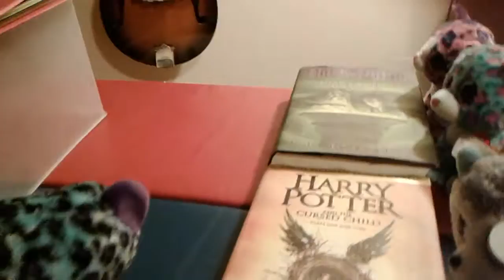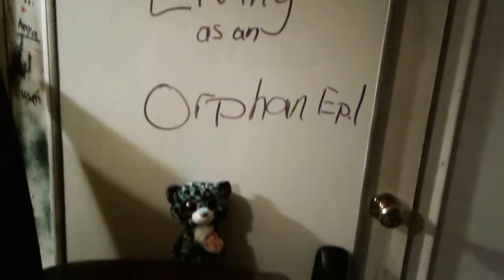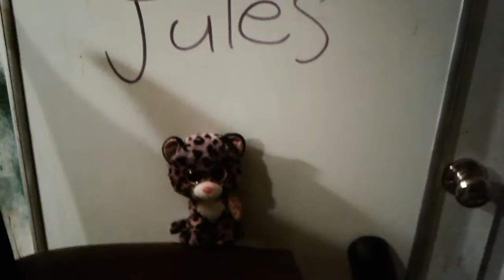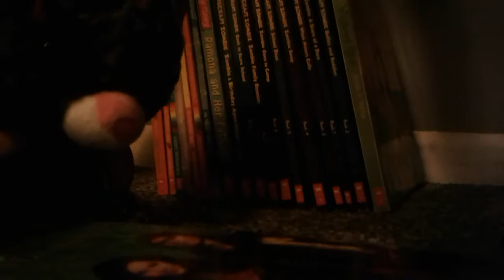Living as an Orphan episode 1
I HOPE U GUYS LIKE THIS SERIES! I do NOT recommend watching episode 5.It gets a little bloody.